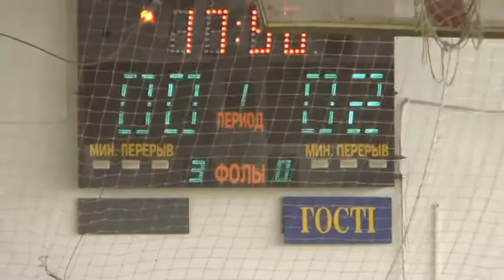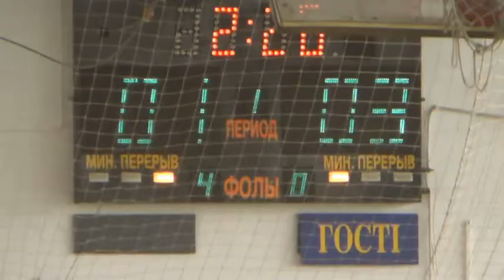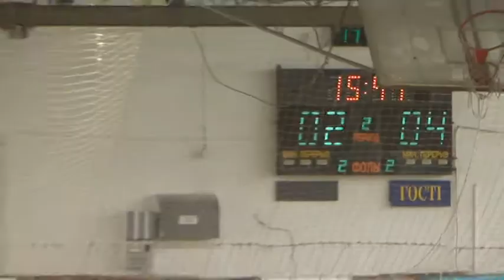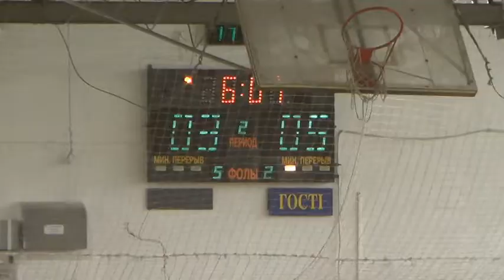16 КУ 5 Слобода – ХАКБ